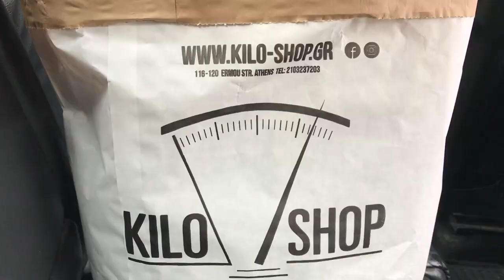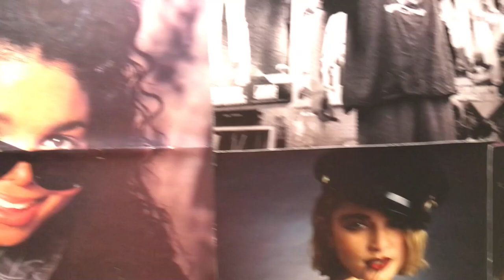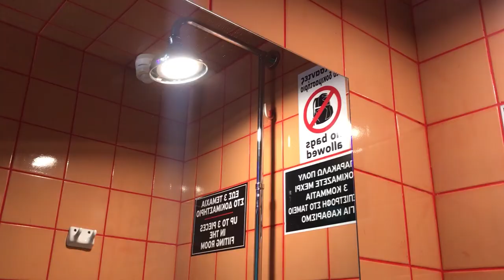Come Thrift With me in Athens, Greece!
Hey gorgeous humans!!

In this video, I'm sharing with you what I learnt from thrifting in Greece. I found some amazing vintage treasures at bargain prices and I want to show you how you can do the same!

If you're looking to explore more of Greece, then you need to check out your local thrift stores! By shopping at thrift stores, you can find amazing vintage treasures that are usually much cheaper than buying them new. In this video, I'll show you some of the best things I've found while thrifting in Greece and how you can do the same!

Timestamps:
0:00 Intro
1:31 Thrifting at the Kilo Shop Greece
2:33 Thrifting at Reset Thrift Shop
4:37 Thrifting at The BirdCage
6:16 Thrifting at Yesterday's Bread & Sons
8:02 Thrifting at New Skin Vintage Clothing
8:52 Try On Haul!
15:41 My thoughts on thrifting in Athens
16:21 Outro